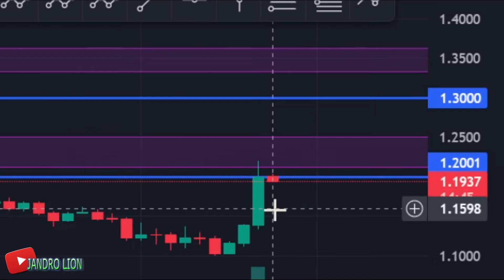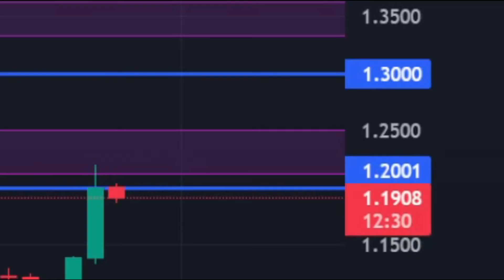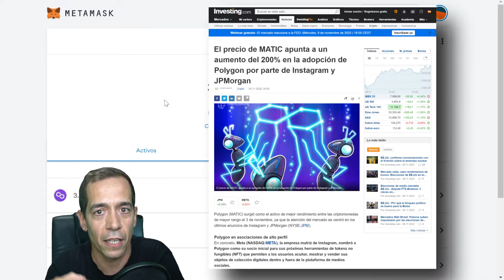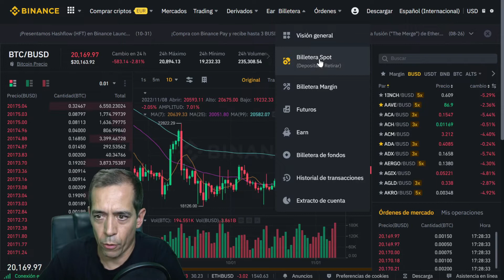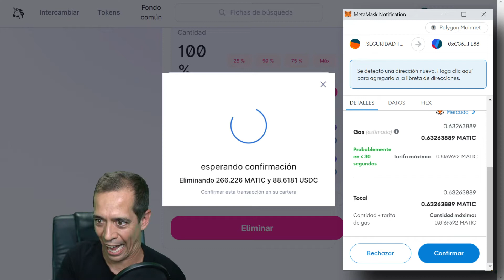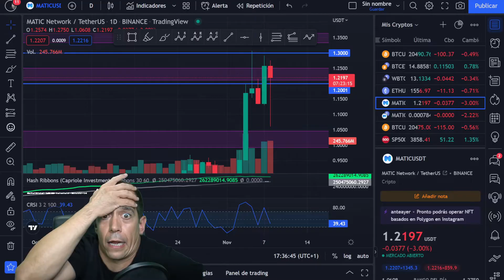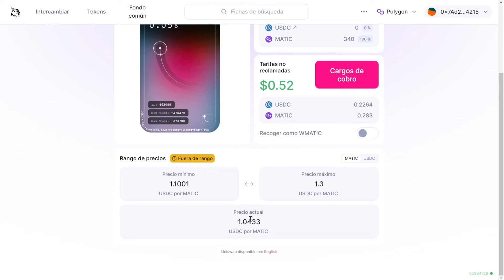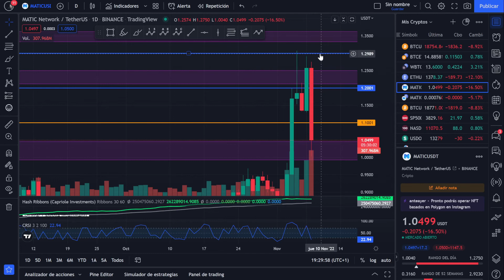✨¡LOCURA DE MERCADO!✨¿Qué hacemos para no perder liquidez?Uniswap V3 con Matic [ESTRATEGIA RANGOS]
Vaya follón con las subidas y bajadas de MATIC estos días ante la contratación con los NFTs de Instagram y JP Morgan. Sale y entra de rango. ¿Qué hacemos para no perder la liquidez? Paciencia, mantener rango superior, y mirad lo que pasa en cuanto sube.

🟢👇👉ENLACE PARA ACCEDER A GRUPOS E INFO DE CRYPTOVISIONS (Anteriormente llamado CRYPTO MASTER, ha cambiado):

💥OBLIGADO POR LA CNMV CIRCULAR 1/2022💥
La inversión en criptoactivos no está regulada, puede no ser adecuada para inversores minoristas y perderse la totalidad del importe invertido. Es importante comprender los riesgos de esta inversión que se explican detalladamente en esta ubicación Las rentabilidades pasadas no constituyen un indicador fiable de las rentabilidades futuras.
💥PASÁROSLO POR EL OJETE DEL CULO💥

✨👇NUESTRAS CAMISETAS👇✨
Adquiere nuestra camiseta de Friki-Retrogamer pinchando aquí y elige tu color: